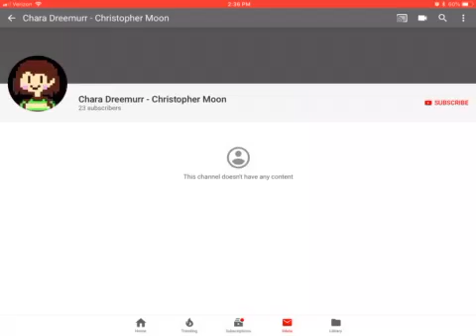I FINALLY FOUND YOU, FAKER!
Chara approves of this video.